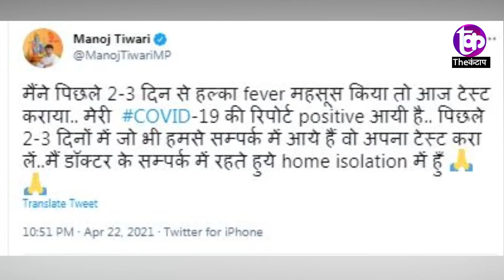कोरोना से देशभर में हाहाकार टूटे कोरोना के दो रिकॉर्ड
.हम सभी के लिए दो बुरी और एक अच्छी खबर है.. बुरी खबर ये है कि देश में मामले बहुत तेज़ी से बढ़ रहे हैं और दूसरी ये की मौतों का आंकड़ा आसमान छू रहा है.. देश में कोरोना की रफ्तार कम होने का नाम नहीं ले रही है..हर रोज आंकड़ों के नए रिकॉर्ड बन रहे हैं.. पिछले 24 घंटे के अंदर अब तक के सबसे ज्यादा नए मरीज सामने आए हैं.. इस दौरान 3 लाख 32 हजार 320 लोग पॉजिटिव पाए गए हैं.. ये लगातार दूसरा दिन है जब देश में एक दिन के अंदर तीन लाख से ज्यादा मरीजों की पहचान हुई है.. इससे पहले बुधवार को 3.15 लाख लोग संक्रमित पाए गए थे...दूसरी चिंता की बात ये भी है कि मौतों की संख्या में भी रिकॉर्ड बढ़ोतरी दर्ज हो रही है..गुरुवार को एक दिन के अंदर 2,200 से ज़्यादा मरीजों ने दम तोड़ दिया है.. कोरोना से एक दिन के अंदर मरने वालों का ये आंकड़ा सबसे ज्यादा है.. इससे पहले बुधवार को 2,101 और मंगलवार को 2,021 मौतें हुई थीं..इस मामले में अब भारत दुनिया में पहले नंबर पर पहुंच गया है..मतलब हमारे यहां दुनिया के और देशों के मुकाबले सबसे ज्यादा मौतें हो रही हैं..ब्राजील अब दूसरे नंबर पर है... तो वहीं एक दिन के अंदर 1.92 लाख लोग ठीक भी हुए दो बुरी खबरों के बीच राहत की बात ये है कि देश में कोरोना मरीजों के ठीक होने की रफ्तार भी लगातार बढ़ रही है..  गुरुवार को एक दिन में रिकॉर्ड 1 लाख 98 हजार 180 लोग ठीक हुए.. पिछले साल से लेकर अब तक ठीक होने वालों का यह आंकड़ा सबसे ज़्यादा है इससे पहले बुधवार को 1.92 लाख लोग रिकवर हुए थे..

समझे...